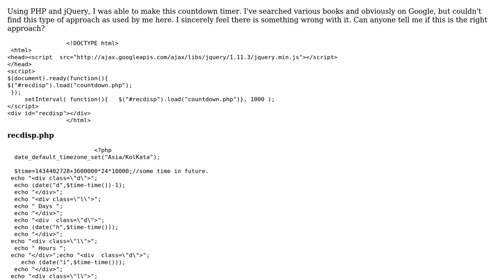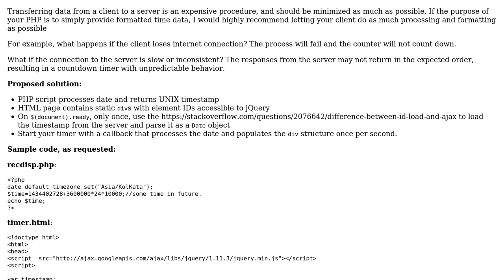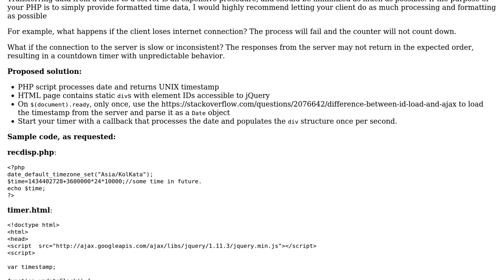Code Review: Countdown timer in PHP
With thanks & praise to God, and with thanks to the many people who have made this project possible! | Content (except music & images) licensed under CC BY-SA | Music | Images & others | With thanks to user jperl user Jamal user Archit Saxena and the Stack Exchange Network Trademarks are property of their respective owners. You are responsible for your own actions.